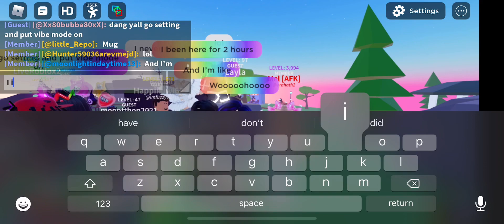ttd3 live part two